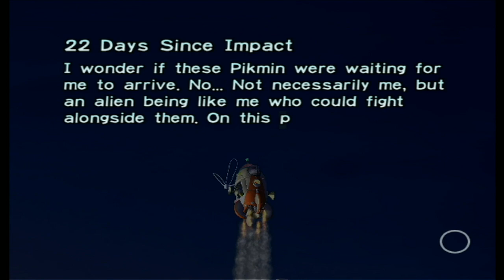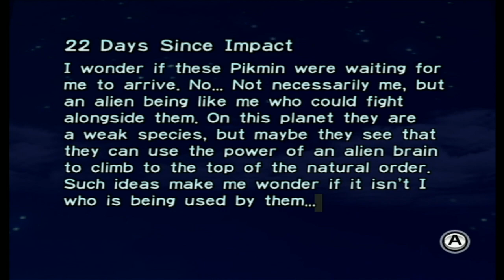Getting Back at Spindly and Windbag | Pikmin: Part 22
We take revenge on those who stopped us last time!